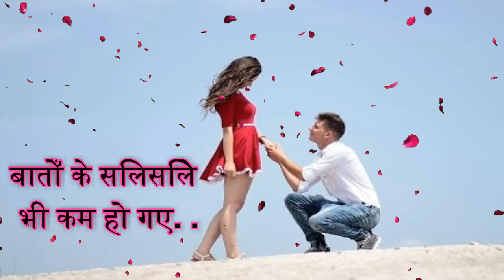2019❤️most popular romentic shayari = romentic whatsapp status ❤️सबसे लोकप्रिय हिंदी प्रेम शायरी ❤️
BKC
Category
Music

Category
Music